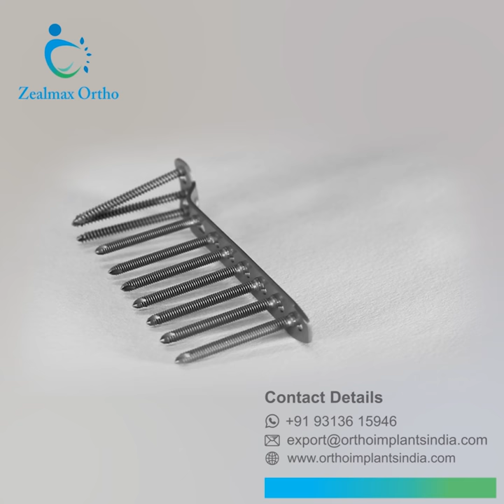LCP T Buttress Plate Trauma Orthopedic Implants- Zealmax Ortho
LCP T Buttress Plate are commonly used in the metaphyseal area for internal fixation of articular fractures to support intraarticular fragments.